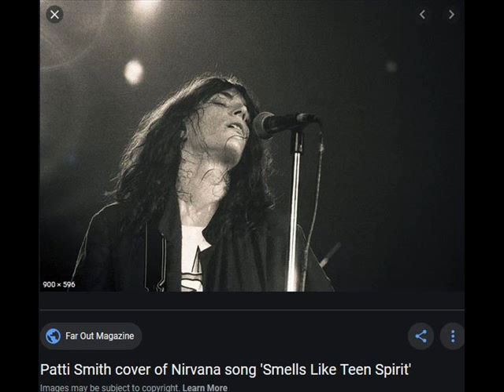Smells Like Teen Spirit Nirvana cover Tim Dalton tdal007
Hello, hello, hello, how low? [x3]

A mulatto
An albino
A mosquito
My libido
Yeah, hey, yay

A mulatto
An albino
A mosquito
My libido
Yeah, hey, yay

A mulatto
An albino
A mosquito
My libido

A denial! [x9]